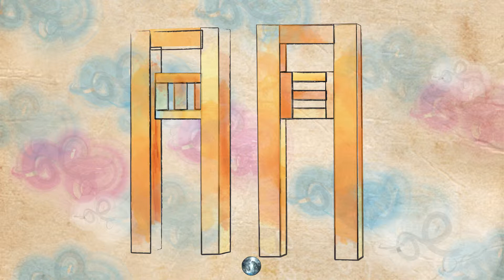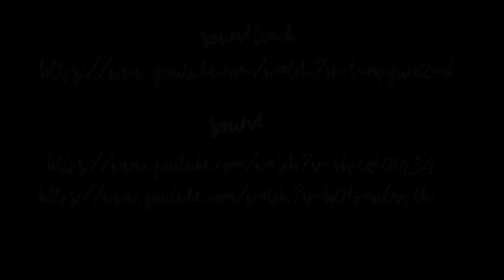Nas Nuvens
De Ana Leão e Sara Ribeiro.
Escola Secundária de Viriato
2016/2017
12º ano - Oficina Multimédia B